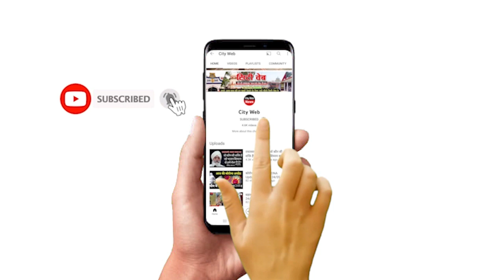बाबा जी ने बोले "मालिक ने इंसान को सब कुछ दिया है,सिर्फ एक जरूरत बाकि है" देखिए क्या ?